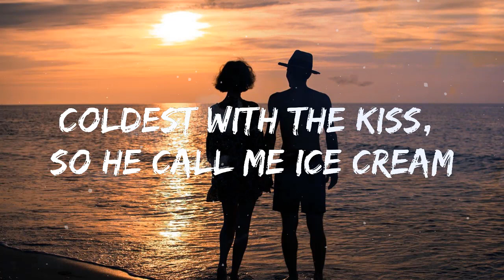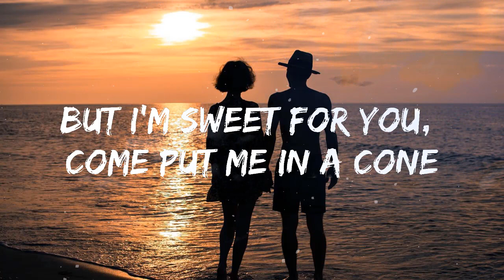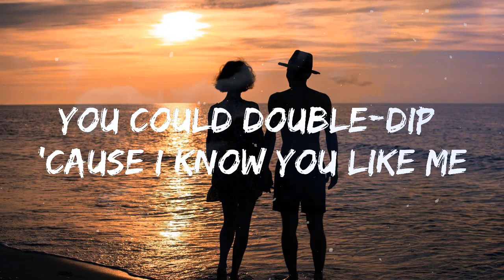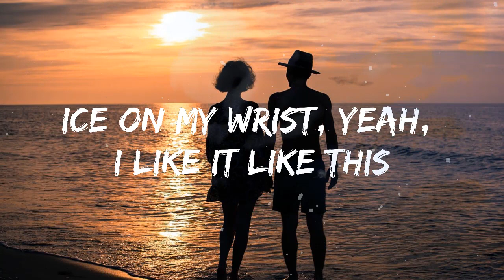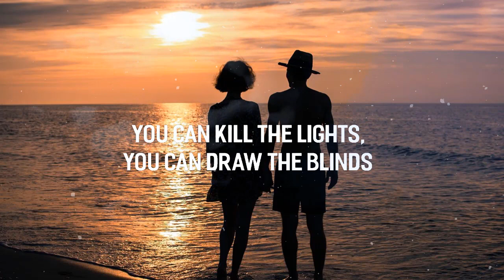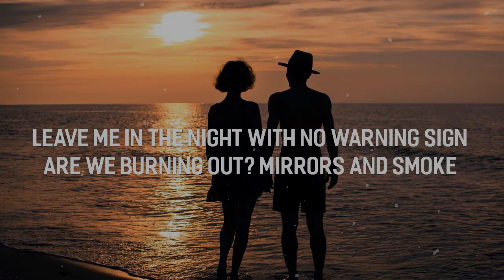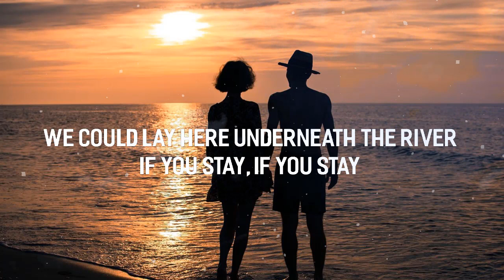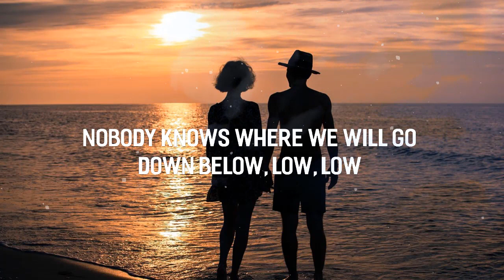Ice Cream - BLACKPINK, Selena Gomez(Lyrics) Axel Johansson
🎤 Lyrics: BLACKPINK, Selena Gomez - Ice Cream

You could take a lick, but it's too cold to bite me (Hahaha)

[Chorus: Rosé, Selena Gomez, Jisoo & Jennie]

Michin michindeushan sokdo in my La Ferra'
Neomu ppalleo neoneun ppikkeut wonhandamyeon geunyang jireum
Millis, billis, maeil beoreum hanyeoreum sonmoge eoreum

[Outro: Rosé, Selena Gomez, Jisoo & Jennie]
Na, na-na-na-na